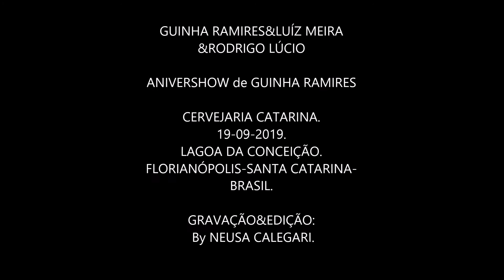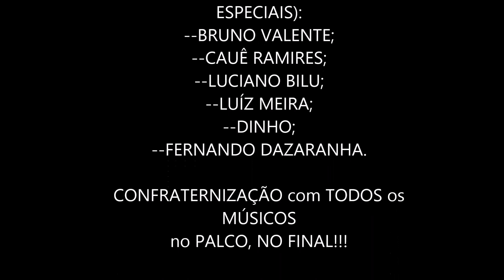ANIVERSHOW GUINHA.GUINHA&LUÍZ MEIRA&LÚCIO.(1)CERVEJARIA CATARINA.19-09-19.FLORIPA.By NEUSACALEGARI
GUINHA RAMIRES&LUÍZ MEIRA
&RODRIGO LÚCIO

--GUINHA-(violão);
--LUÍZ MEIRA-(violão);
--RODRIGO LÚCIO-(baixo).

ANIVERSHOW de GUINHA RAMIRES.
VÍDEO com LUÍZ MEIRA-(1).

COM ESTAS ATRAÇÕES:
TRIO ORIGENS:
--GUINHA RAMIRES-(violão);
--SITO LOZZI-(teclados);
--RODRIGO LÚCIO-(baixo).
CONVIDADOS-(PARTICIPAÇÕES
ESPECIAIS):
--BRUNO VALENTE;
--CAUÊ RAMIRES;
--LUCIANO BILU;
--LUÍZ MEIRA;
--DINHO;
--FERNANDO DAZARANHA.

CONFRATERNIZAÇÃO com TODOS os
MÚSICOS
no PALCO, NO FINAL!!!

CERVEJARIA CATARINA.
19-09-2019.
LAGOA DA CONCEIÇÃO.
FLORIANÓPOLIS-SANTA CATARINA-
BRASIL.